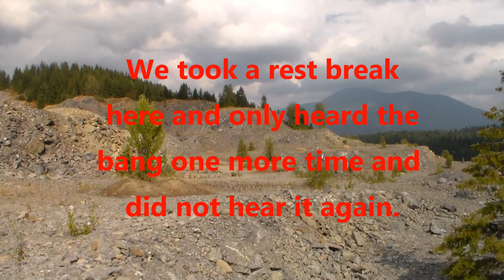Hiking with Selkirk Range Sasquatch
Marshall White of Selkirk Range Sasquatch invited me on a hike. We explore an area he wanted to check out.